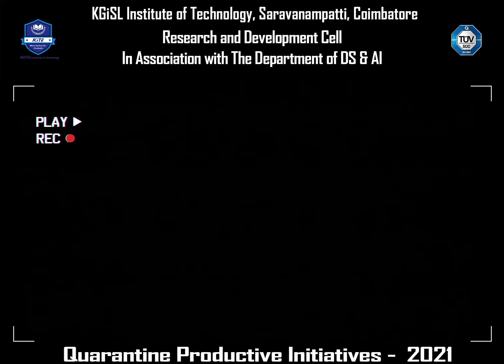Building a Humanoid Robot & Upgrading Alpha 1 - Controlling the Humanoid Robot with Keyboard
Building a Humanoid Robot & Upgrading Alpha 1 - Controlling the Humanoid Robot with Keyboard work done by Mr. Sreejith R, Mr. Dineshkumar, Mr. Mohammed Ishfaq. F,  Mr. Hariharan & Mr. Bala of I DS & AI(2020-24 Batch), KGiSL Institute of Technology, Saravanampatti, Coimbatore.